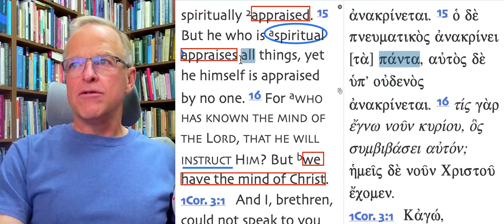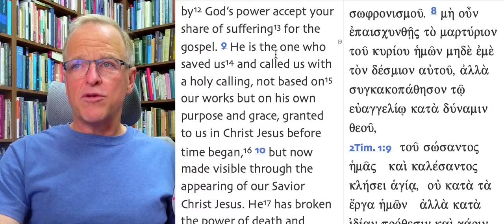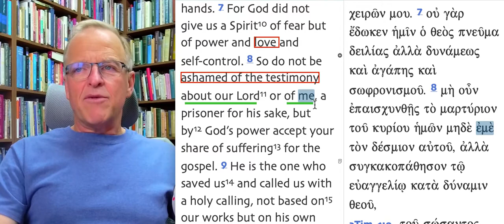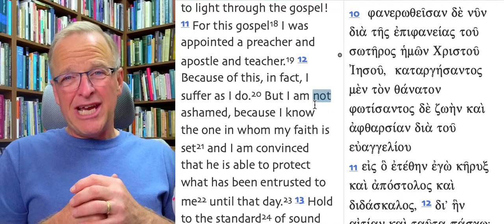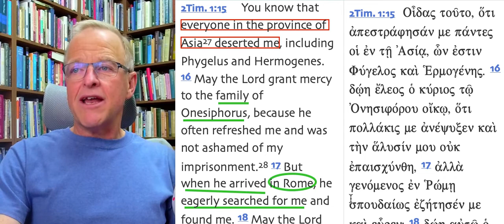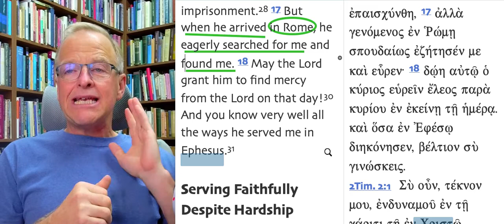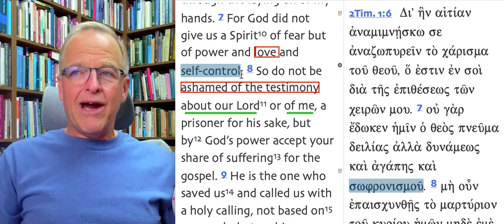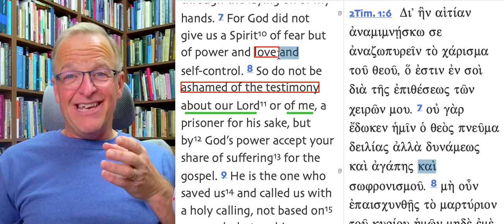The Holy Spirit and You part 125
A promise for power not fear